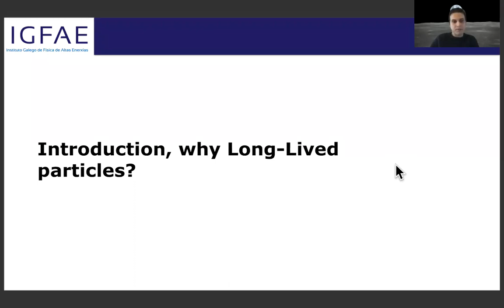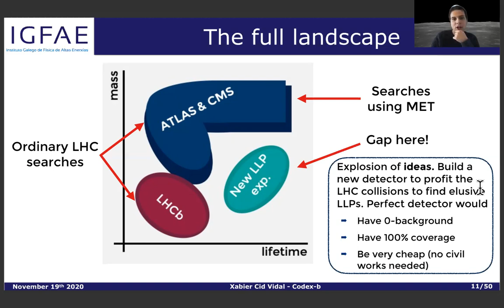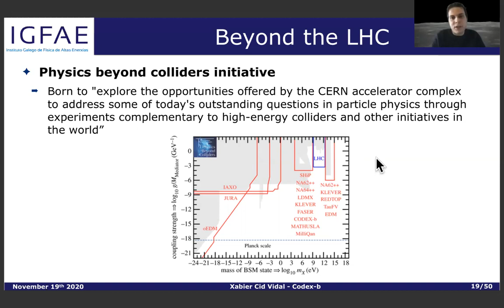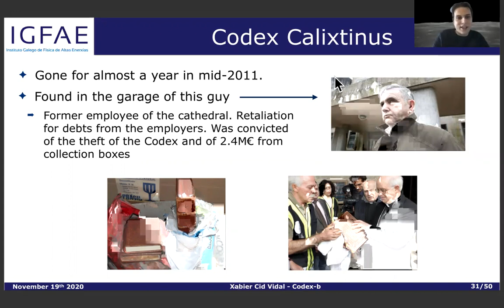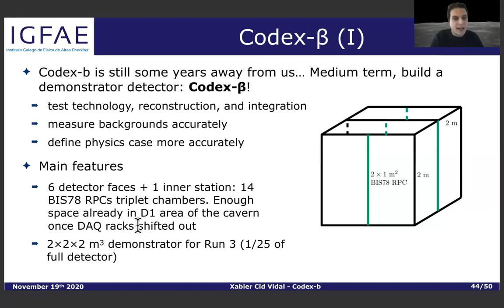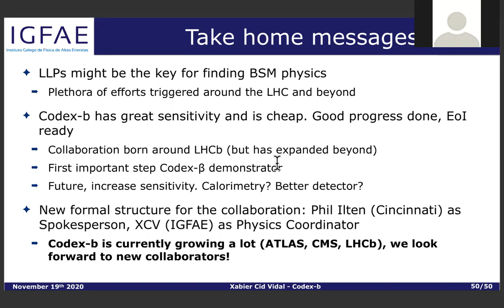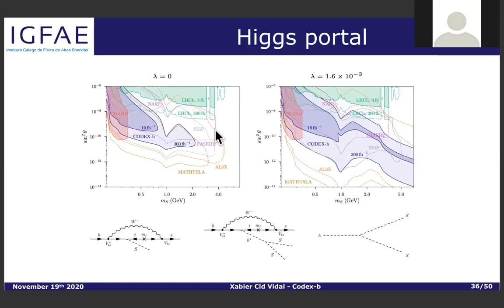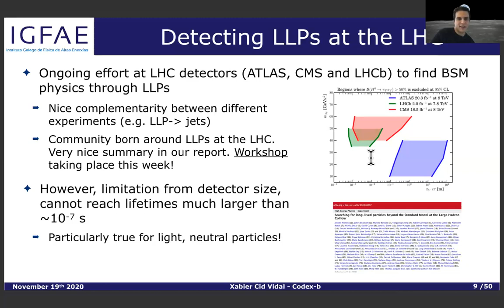Seminario CFP 2020 #15 - Codex-b, an experiment to unveil BSM physics - Xabier Cid Vidal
Seminario #15 del Ciclo de Seminarios CIEMAT - Física de Partículas 2020

Codex-b, an experiment to unveil BSM physics searching for LLPs
por Xabier Cid Vidal

The lack of discovery of Beyond the Standard Model (BSM) physics so far makes fresh, bold, new ideas become even more important. In this regard, the particle physics community is becoming more and more interested by models including Long-Lived Particles (LLPs). LLPs appearing in BSM models might be produced copiously at the LHC and still escape undetected if they are neutral, light and have lifetimes beyond ~10-7 s. Because of this, several new proposals have been made to detect these elusive LLPs. Among these, one of the most promising is that of Codex-b, which will be situated next to the LHCb detector, behind a 3 m thick concrete radiation shield, approximately 25 m from the LHCb pp interaction point. In this seminar I will discuss why LLPs are important and what different proposals exist to detect them, focusing specially in Codex-b. I will discuss the physics reach of the experiment, its technology and our short and mid-term plans to have a successful detector running in some years from now.